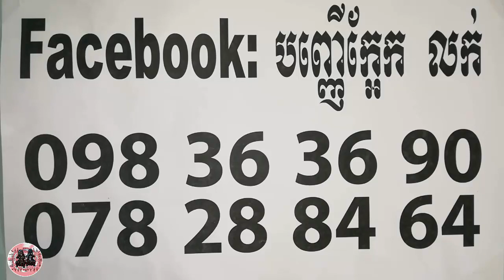អរគុណធំៗ អីបានជឿរលើក្មួយ ឆ្អឹងអណ្ដែតខ្លា ខ្សែកដៃដូងភ្នែក៤ - Khmer Magic Daily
ABA
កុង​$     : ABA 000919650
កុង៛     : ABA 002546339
 Name : ORIENG SAROEURN

Phone :
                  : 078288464